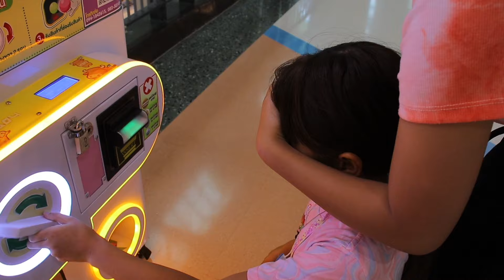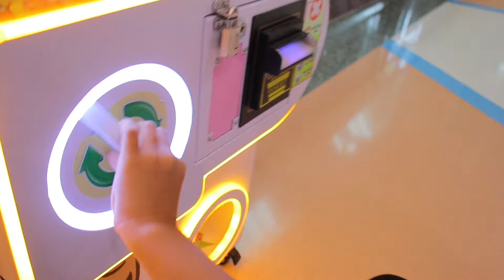เกลลี่ น้ำตาแตก แคร์แบร์จ๋าอยากได้สีชมพู ทุ่มสุดตัว ยอมจ่ายให้ได้สีที่ชอบ หมดไปเท่าไหร่